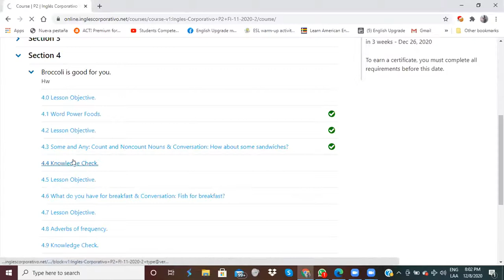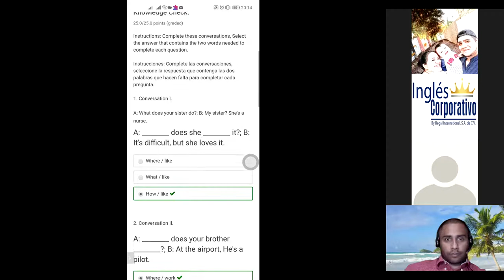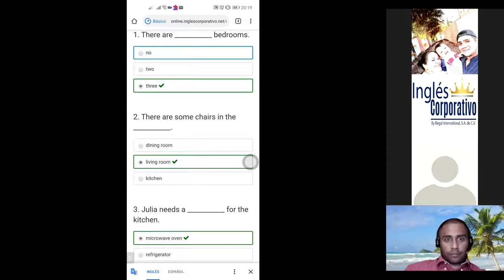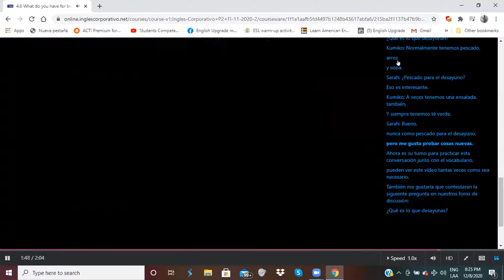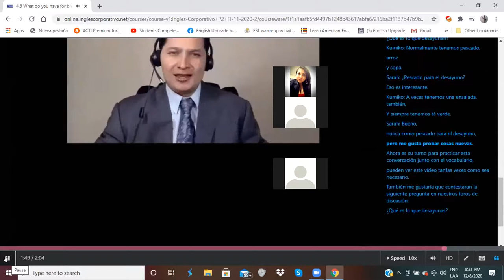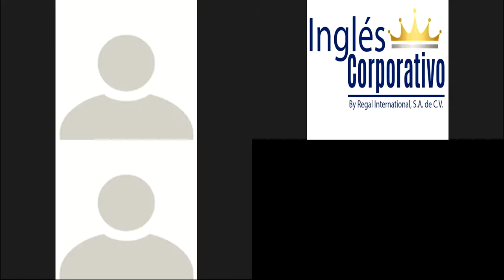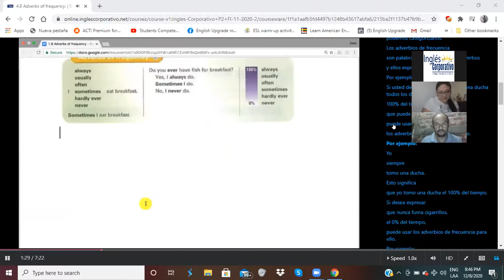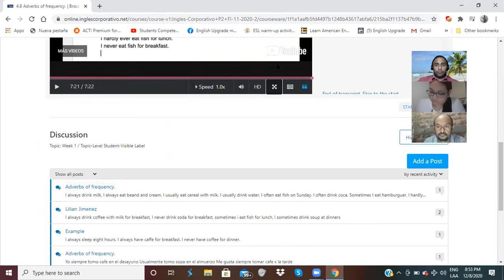Ingles Corporativo-Adverbs of frequency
By the end of this class you will learn how to use Adverbs of frequency when talking about food.

Al final de esta clase aprenderán como usar los Adverbios de Frecuencia cuando hablamos sobre comida.